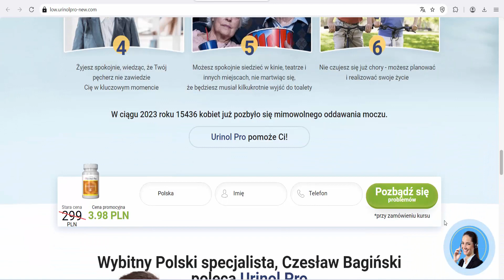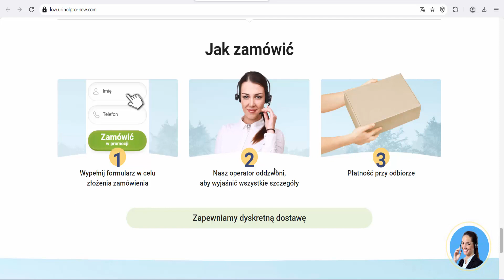Urinol Pro - capsules for cystitis | low price (Poland )